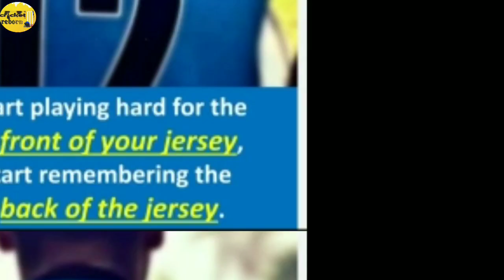THE UNSUNG CRICKETER FROM MUMBAI🔥|PUSHKAR SHARMA♥️|TALES DOWN THE 22 YARDS|EP. 01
THE UNSUNG HERO OF MUMBAI. AN INSPIRING JOURNEY FROM MUMBAI TO KENYA AND THE STRUGGLE FOR EXISTENCE CONTINUES. ♥️

WE WELCOME YOUNG TALENTED CRICKETER 'PUSHKAR SHARMA' ON THE FIRST EPISODE OF 'TALES DOWN THE 22 YARDS' FEAT. 'CRICKET REBORN'✔️

Hee was the former Mumbai U-16 captain who captained talents like Prithwi Shaw, Arjun Tendulkar, Praveen Dhanwade (who scored 1009 runs in school level cricket).
He has a similar incident like virat kohli and rishav pant as .
AT HIS PEAK HE LOST HIS FATHER AND IS STILL STRUGGLING TO MAKE HIS PRESENCE IN INTERNATIONAL CRICKET. BUT THE ATTITUDE IS DIFFERENT THIS TIME.
WATCH THE FULL CONVERSATION.. LOTS OF FUN , RAPID FIRE, SITUATION GAME AND MANY MORE TO COME.

Do watch it till the end.

IF YOU HAVEN'T YET COMMENTED ABOUT THE VIDEO, THEN WHATS THE WAIT FOR ,GUYS !!🙄  Go ahead and comment.🔥

(Short content creating platform)
USE FREE SPONSORSHIP CODE- 'CRICKET REBORN' ❤️ and earn Rs 100 through my referal and many more benefits in the RIZZLE app.
Rooter JOINING LINK :Hey, join me & 5 million fans on Rooter App! India’s Biggest Sports Community! 🏏 Fastest Cricket Scores, Latest News & Videos. Download App Now!